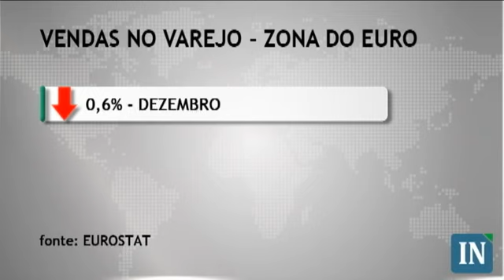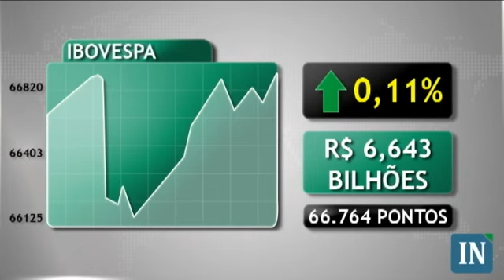Fechamento do Mercado Financeiro - 03/02/2011 - 19:00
Quinta-feira é marcada por indefinições nas bolsas
O dia foi de indefinições nas principais bolsas de valores mundiais. Segundo analistas, como os índices acionários avançaram muito recentemente, os investidores preferiram não assumir posições compradoras.